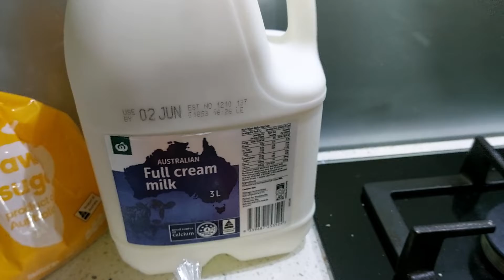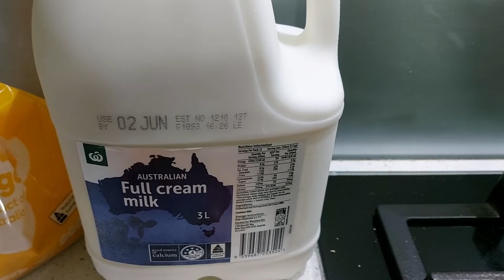Australia 🇦🇺 ka gajrpakh or bajre ki kichdi